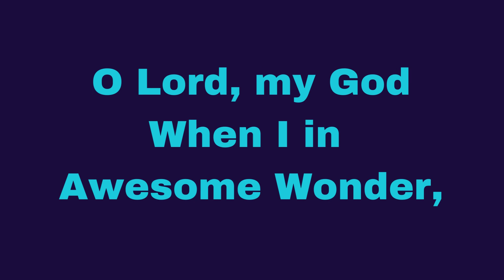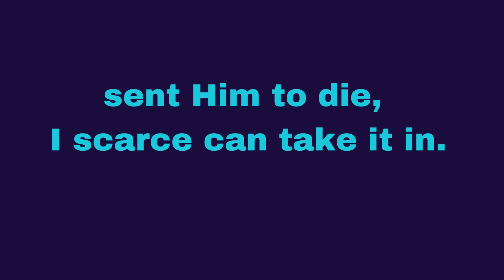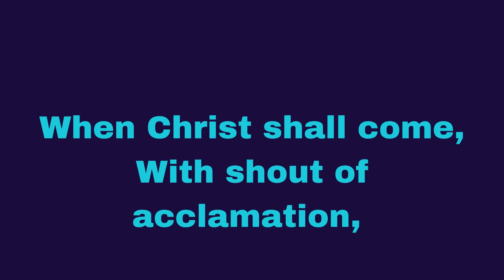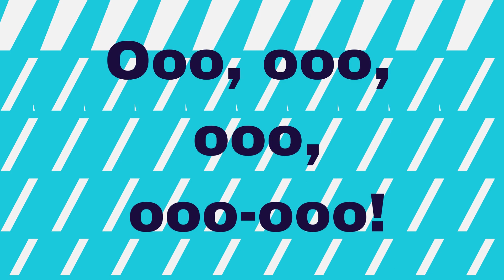How Great Thou Art